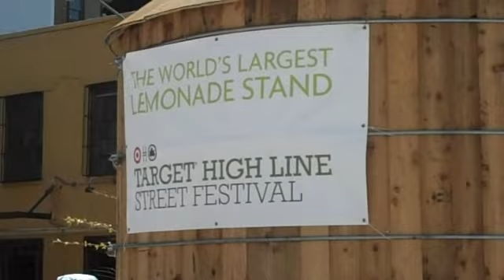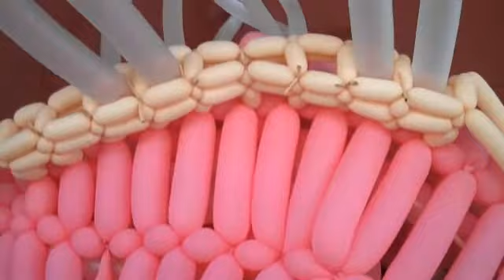High Line Festival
In the Meatpacking District there was a festival for The Highline Park.  Kind of cool with the world's largest lemonade stand a 1300 gallon water tower thing filled.